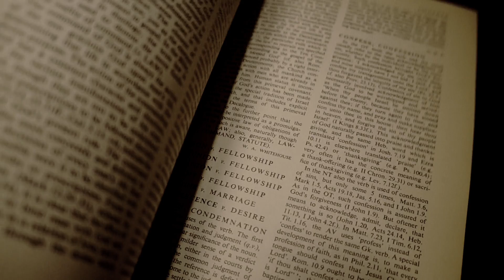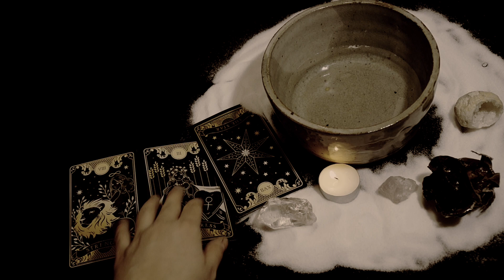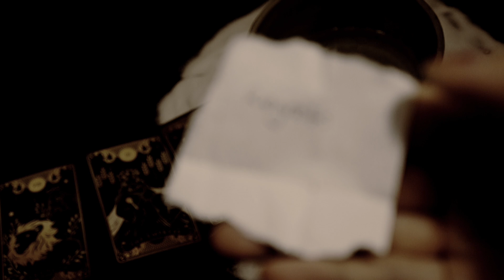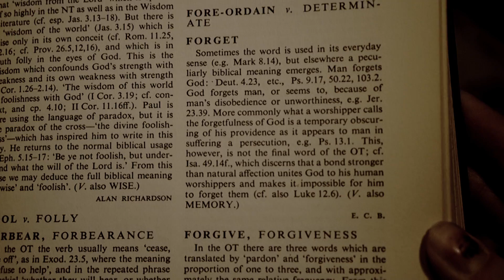ASMR - Forgiveness Ritual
Letting Go